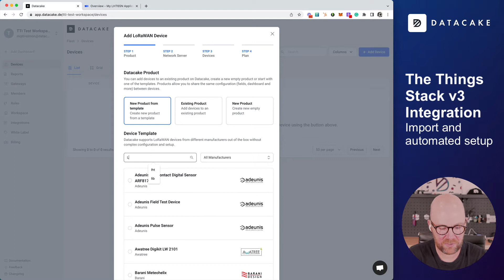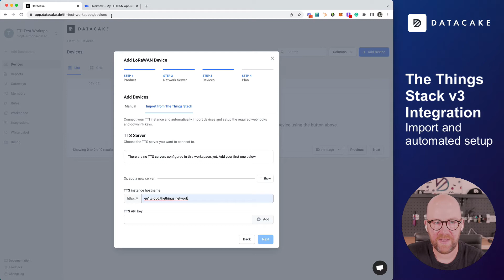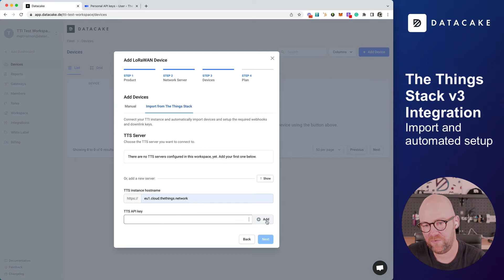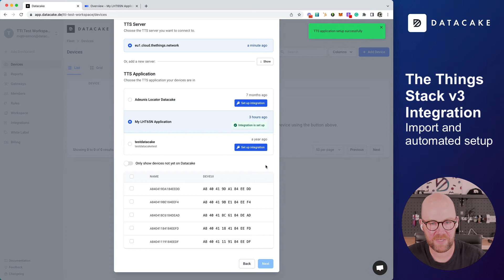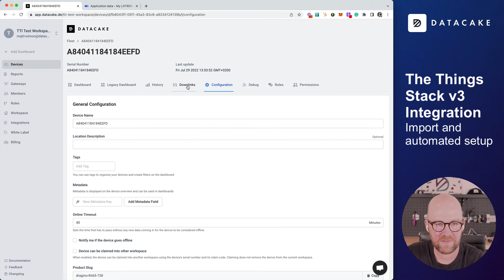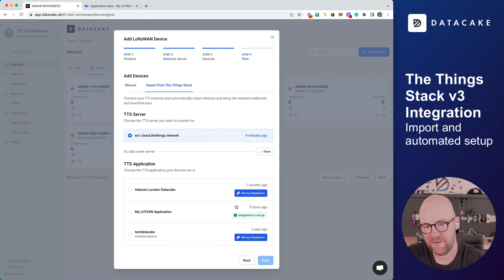Connect your The Things Stack Account to Datacake for easy Import of Devices and Applications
In this video, we will show you, how you can connect your The Things Stack Account to Datacake IoT platform and how you can import applications and devices on TTN Community Edition or personal instances from The Things Industries Enterprise Edition.